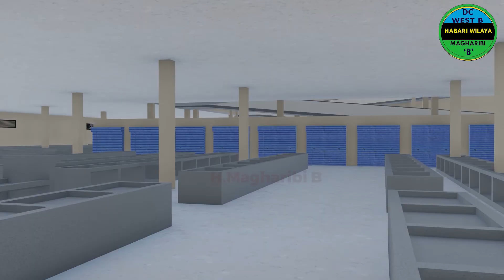ANGALIA LITAVYOKUWA SOKO LA MWANAKWEREKWE PALE TU LITAKAPOKAMILIKA KUJENGWA NA KIKOSI CHA JKU